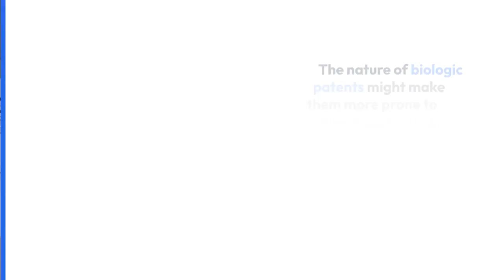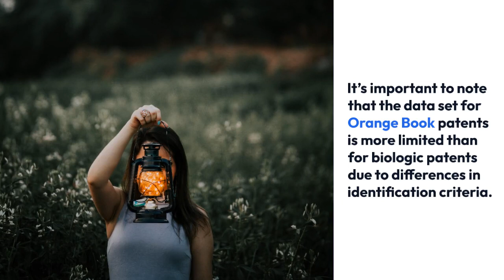Insights into Shifting Dynamics: Orange Book and Biologic PTAB Trends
A recent update from Foley & Lardner attorney Courtenay C. Brinckerhoff discusses trends in Inter Partes Review (IPR) and Post Grant Review (PGR) proceedings involving Orange Book and biologic patents, based on a report released by the USPTO. The main points highlighted are as follows: